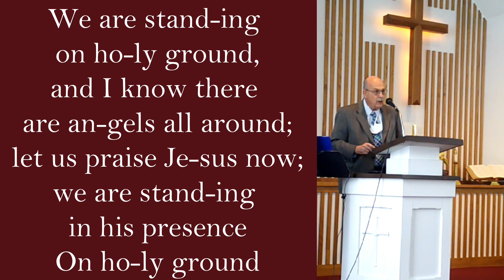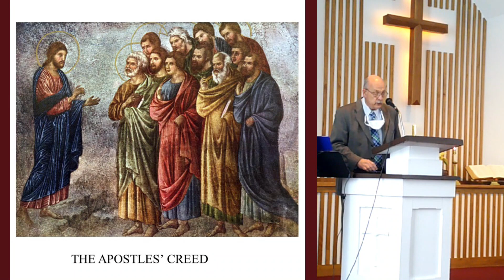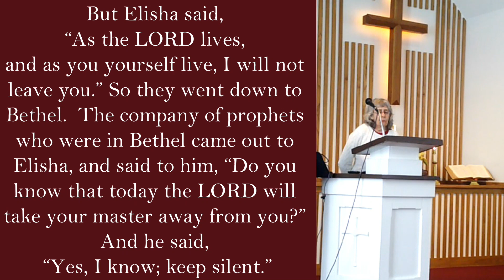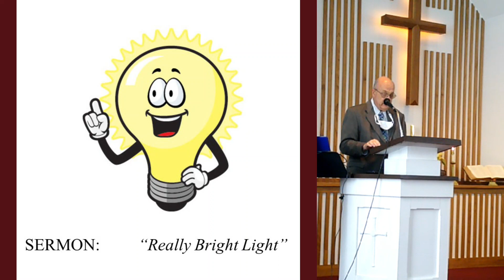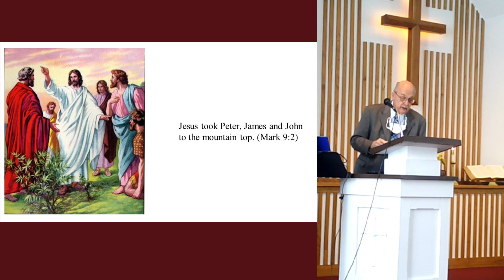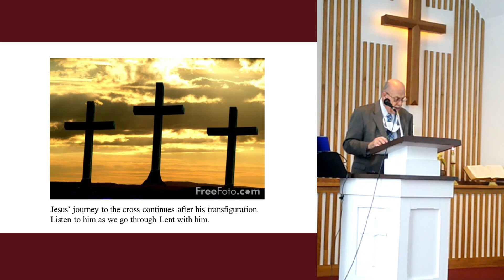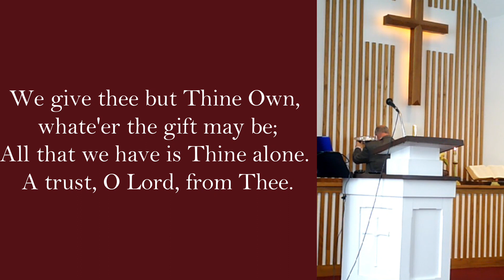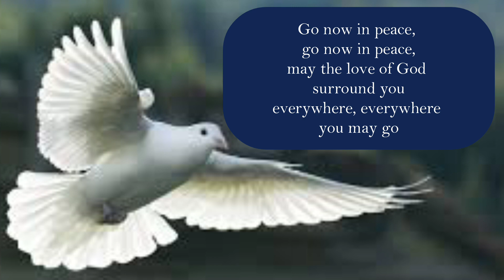Live Service: February 14th, 2021